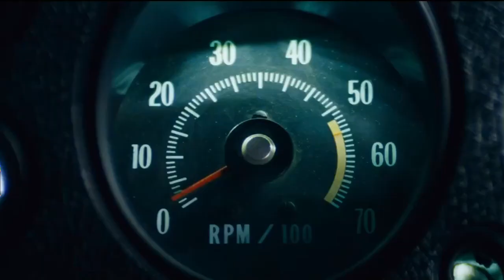Driven | trailer US (Drive 2-Ryan Gosling)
(Mock trailer fan made)
Genre: drama / action
Regie / directed by: Nicolas Winding Refn
Darsteller / cast: Ryan Gosling

Driven is the sequel to Drive. Driver (Ryan Gosling) has killed Bernie Rose, "the only one he ever mourned," ending his campaign against those who double-crossed him. Driver has left the old life, become Paul West, and founded a successful business back in Ontario, Canada. Walking down the street one day, he and his fiancée are attacked by two men and, while Driver dispatches both, his fiancee is killed. Sinking back into anonymity, aided by his friend Felix, an ex-gangbanger and Desert Storm vet, Driver retreats, but finds that his past stalks him and will not stop. He has to turn and face it.